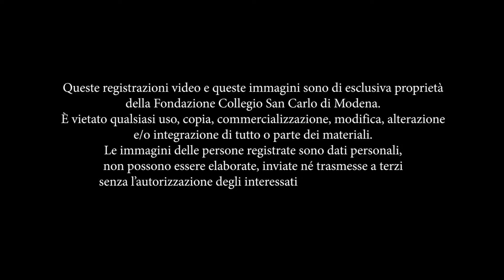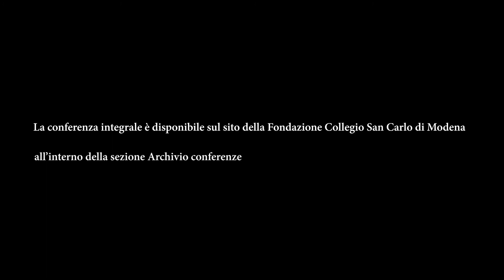Tra la terra e il cielo - Marco Vannini - estratto conferenza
Le registrazioni integrali delle conferenze, gli abstract e le bibliografie delle lezioni pubbliche possono essere scaricate in forma gratuita direttamente dal sito della Fondazione Collegio San Carlo di Modena.

Tra la terra e il cielo -- Marco Vannini (Direttore della collana «I mistici» - Mondadori).

Ciclo di lezioni "Donne. Le questioni di genere nelle tradizioni religiose"
Ottobre 2013 - gennaio 2014
Centro Studi Religiosi